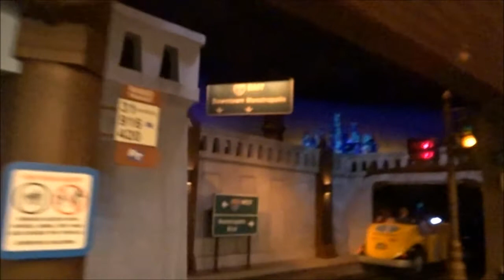Disneyland Monsters, Inc. I explain how my husband gets us on with no waiting in line.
Short video today because it is my actual birthday. Not going to Disney for my birthday this year so I am posting a fun little Disney video.